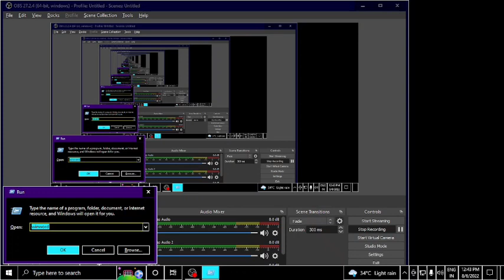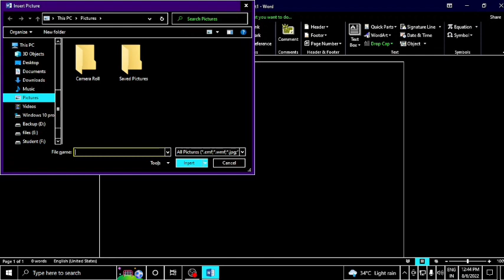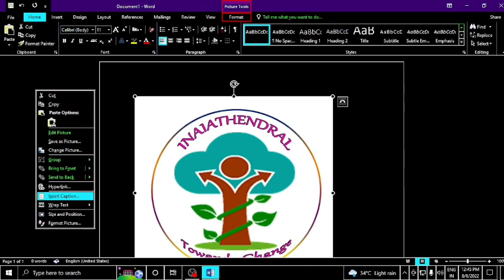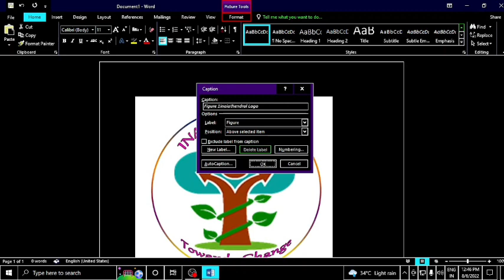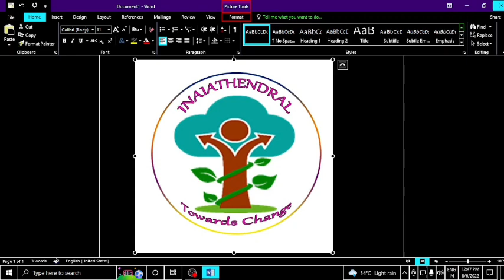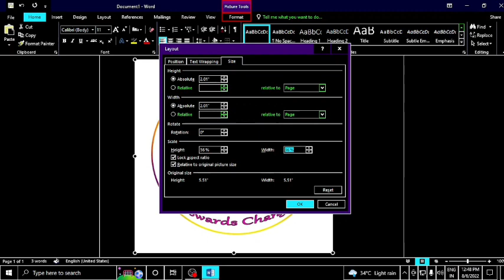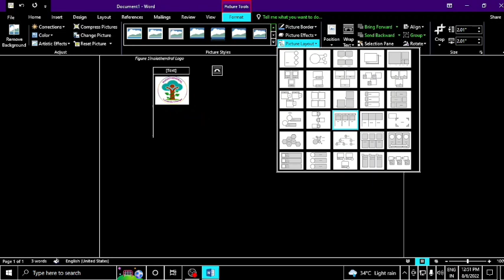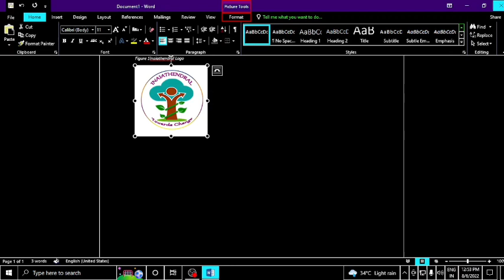Microsoft word part 8 insert picture Caption, size and position picture formatting in Tamil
dear friends,